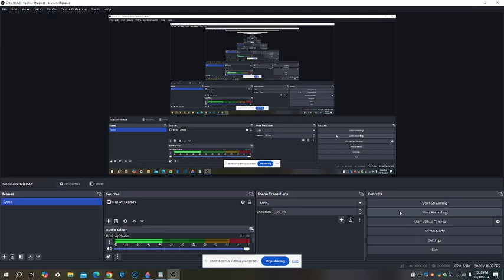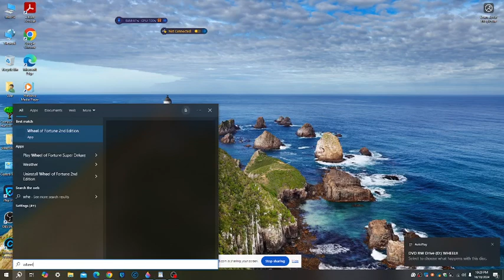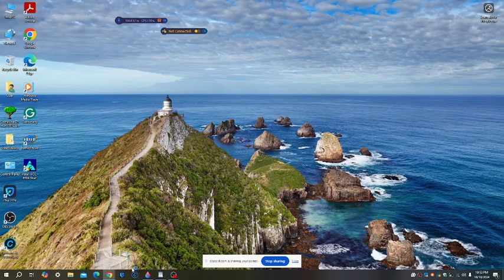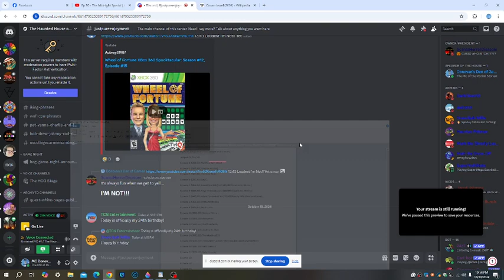Wheel of Fortune 2nd Edition Big Feast #7: Episode 17 [Den of Games Sweepstakes]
Wheel's Big Feast continues with Episode 17. Will we get a huge win for our selected fan this time around?